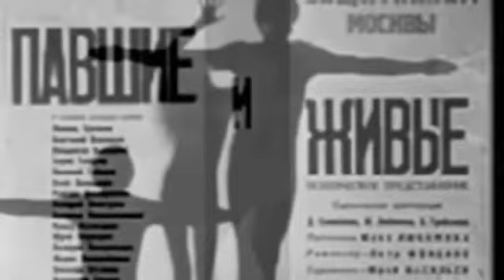" Павшие и живые " 1972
театр на Таганке